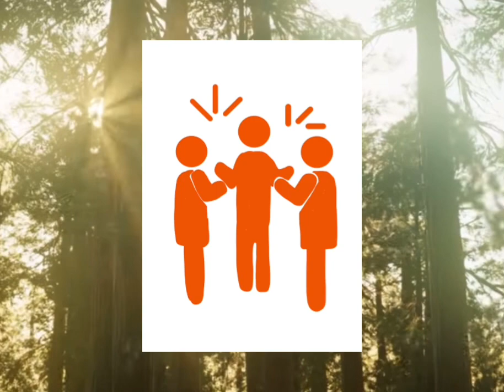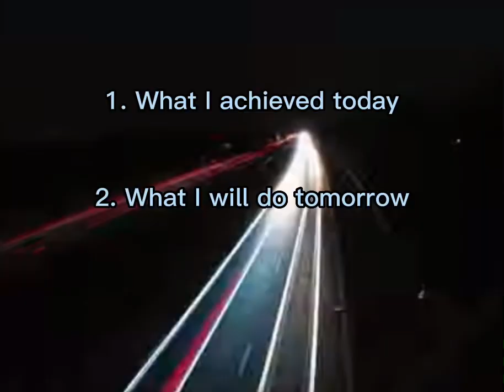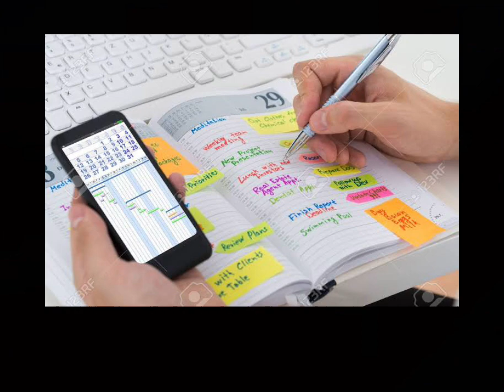AFL 1 OB Personal Goal Jonathan Cole 0106022110052